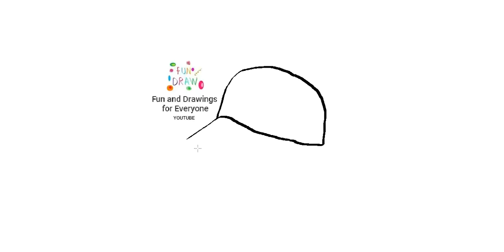Comment dessiner une casquette de sport